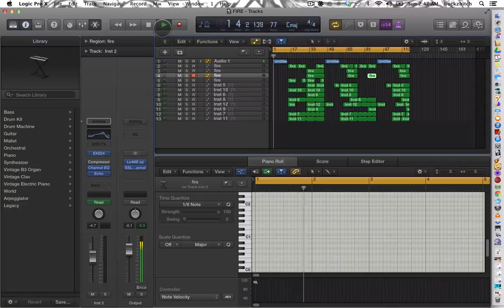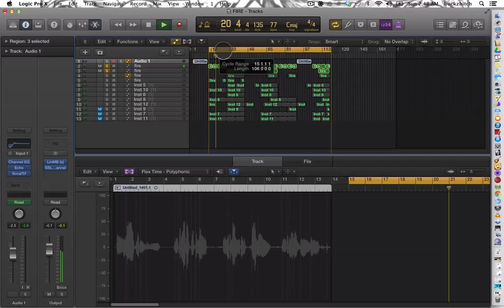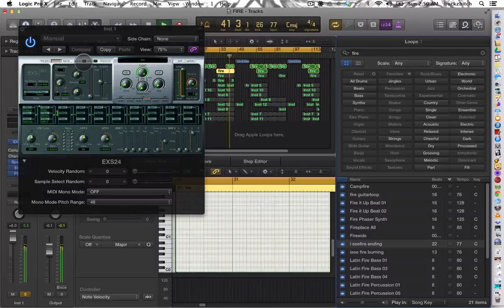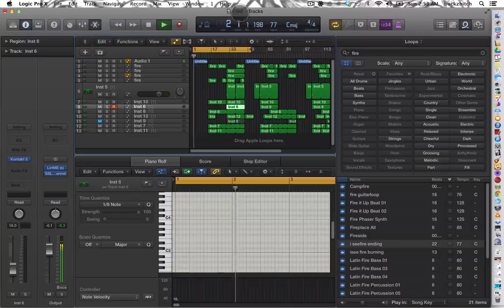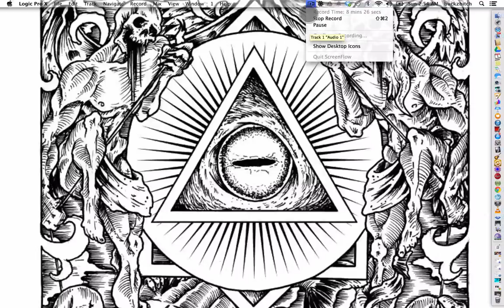Willie Buckz DA Superproducer Logic Pro X sample Beat tutorial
New channel of tutorials coming soon Willie Buckz Da Superproducer